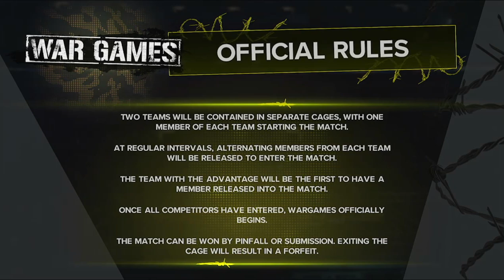WWE 2K24 MyRise: Unleashed | Episode 9: "HUH?!"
- Her story isn't finished yet. Yes, we are back with more MyRise (Unleashed)! Welcome back to Phase Two (WWE 2K24 era) of the WWE 2K Thunderous One Universe! Let the new era continue! Yes, the WWE 2K24 MyRise: Unleashed story will have another episode tomorrow.

- Plot: Over one year after the events of WWE 2K23, WWE management has rewritten history and has began a fresh new era starring the next generation of talent. After spending a year in the indie scene, we meet the "The Captain" of the hottest indie promotion in the world of Professional Wrestling today, Gaige Felicity, a second generation indie wrestler who has been hesitant to step foot into WWE until now.

- If you're new, welcome to the WWE 2K Thunderous One Universe, a massive universe where (custom) Superstars, that are based on the main (playable) characters from WWE 2K's MyCareer/MyRise, crosses over with one another in one unique storyline.

- Find my WWE 2K24 CAW/CASs in Community Creations... soon!
- All (extra) edits were made with CapCut.
You can also follow me across social media (Instagram coming soon... yes, I've been forgetting at this point):

X (Twitter): @JackRaiden2K